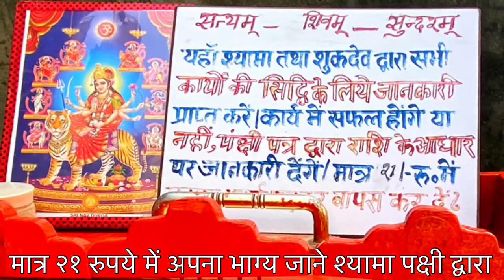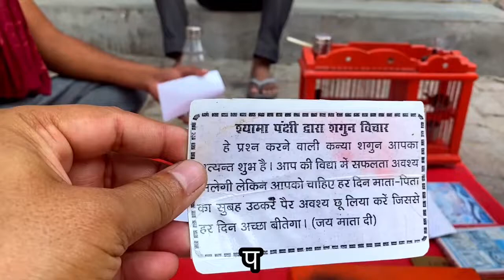Shyama Chidiya || Bhavishya Fal || Shagun Vichar || Kundali | Son Chidiya ki Kahani | The Ram Milan